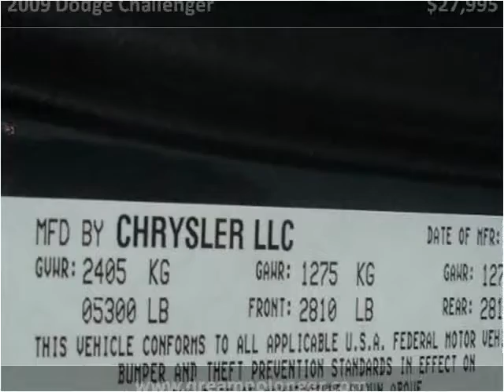2009 Dodge Challenger available from DNL Automotive Inc